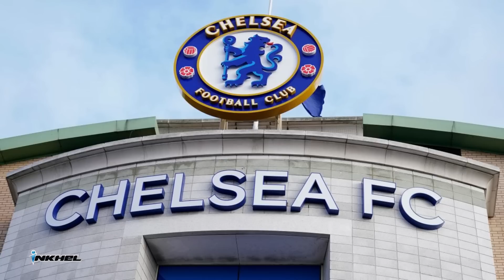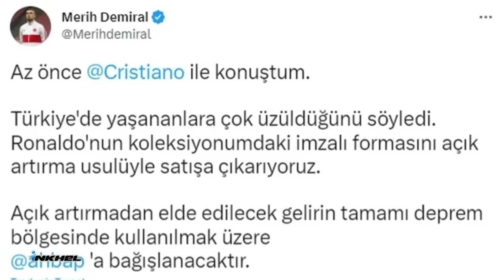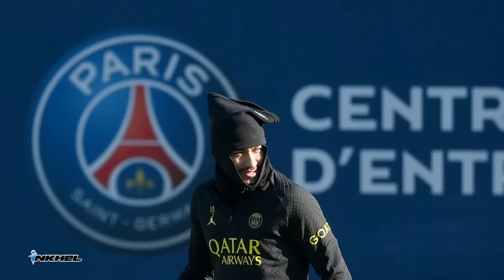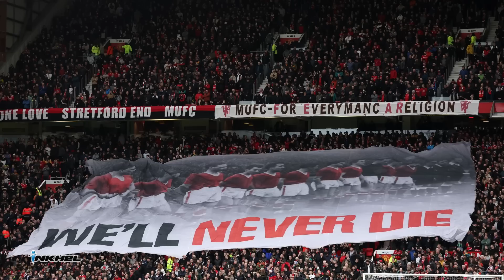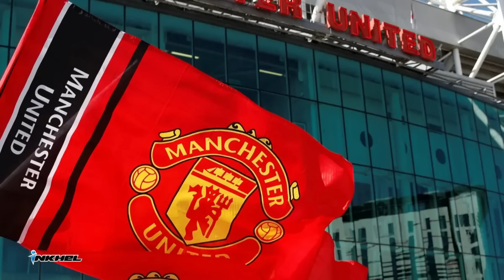United striker duh Osimhen, Inter-in Messi la teuh, Turkey lirnghing tanpui nan Ronaldo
inkhelnews 8th Feb to 9th Feb, 2023